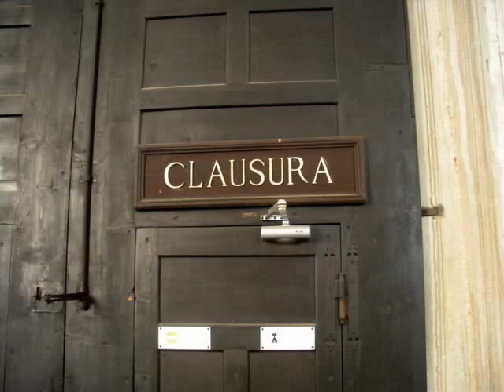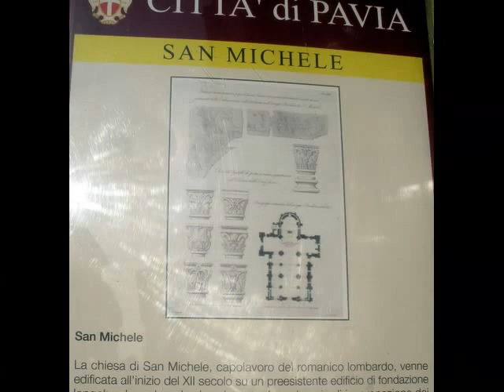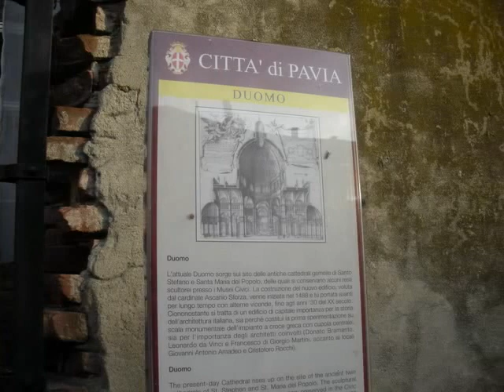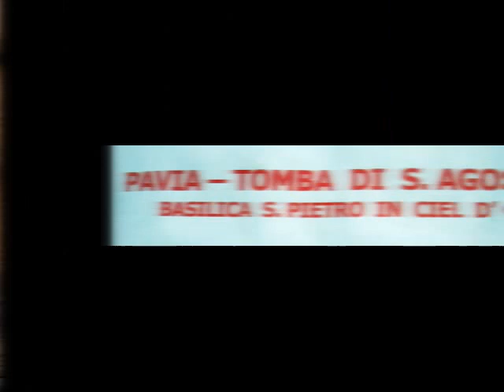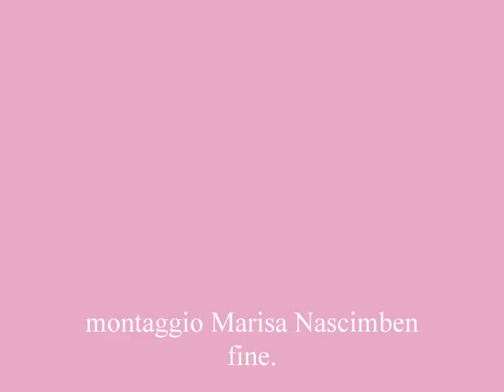Pavia Rovellarte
prima uscita 2012